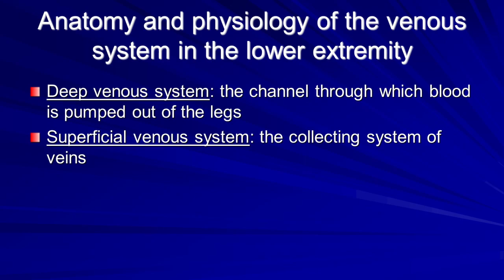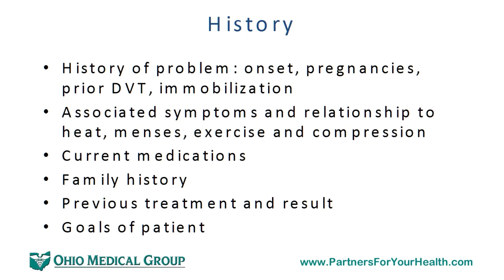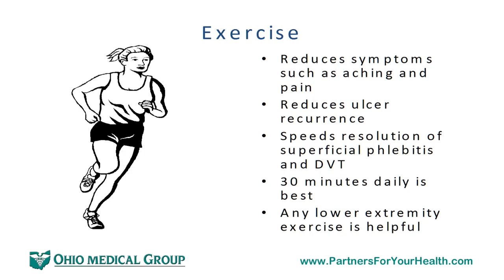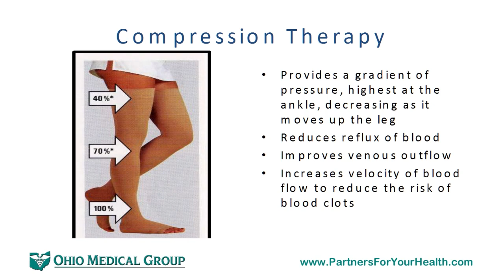Ram Ravi, MD | Varicose Veins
Dr. Ram Ravi is an Internal Medicine physician at Ohio Medical Group. It is estimated that 20% of American women and 7% of American men will suffer from Venous Disease. Learn how to control varicose veins with these tips from Dr. Ravi.